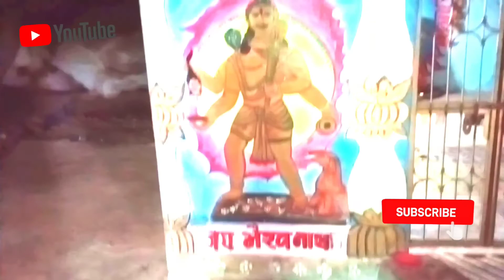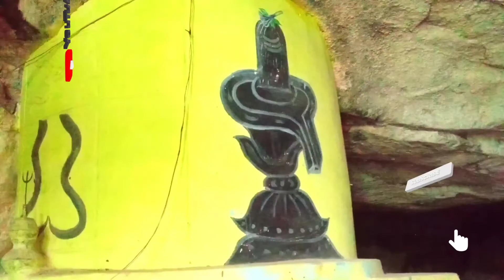Chirimiri Godripara Gufa Mandir /चिरमिरी गोदरीपारा गुफा मंदिर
# Chirimiri Vlog Channel